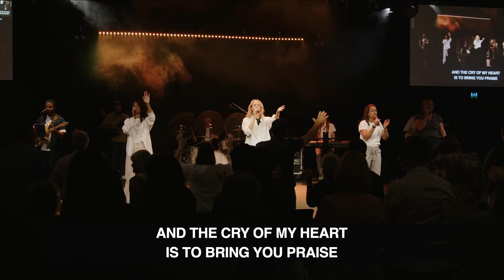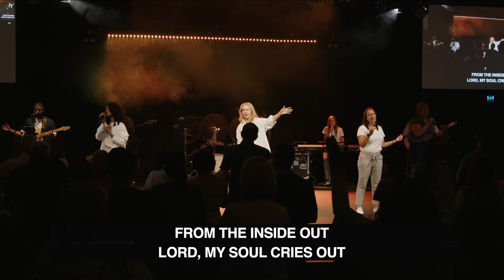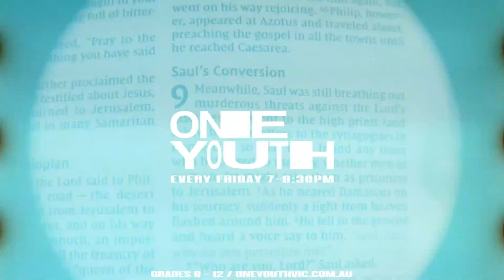What are the Signs of Answered Prayer? | Matt Heins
Faith Online Service
We are so glad to have you join us!

If you have started a relationship with Jesus, we would love to encourage you in your next step!

If you have a prayer request today, you can let us know we would love to pray for you